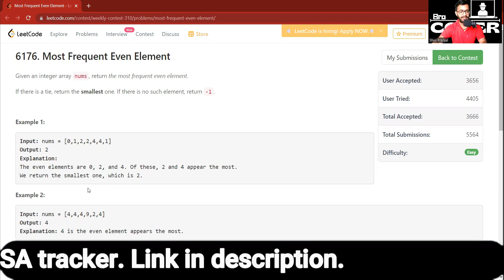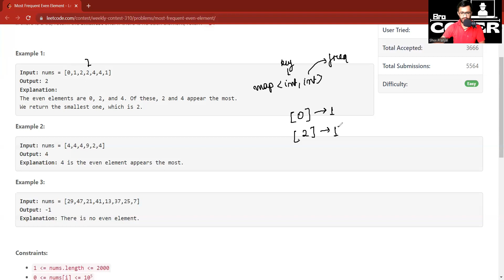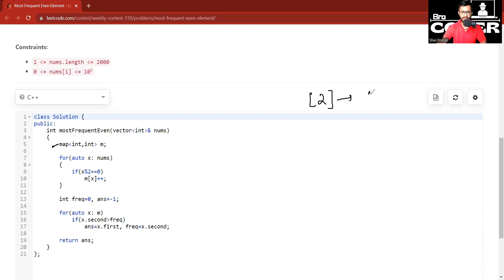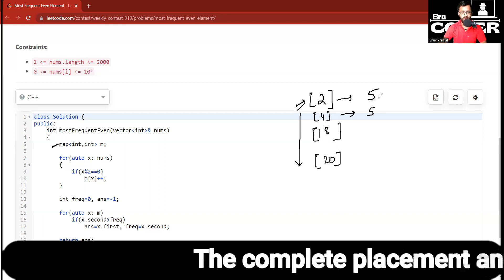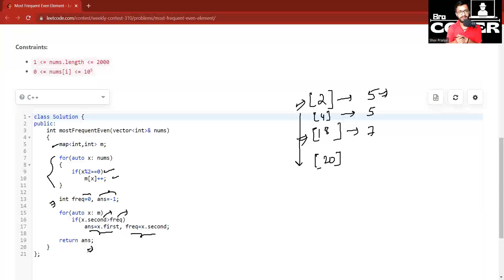2404. Most Frequent Even Element | Leetcode Weekly Contest 310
2404. Most Frequent Even Element of Leetcode Weekly Contest 310

2404. Most Frequent Even Elementy | Leetcode Weekly Contest 310 | LeetCode 2404
2404. Most Frequent Even Elementy | Leetcode Weekly Contest 310 | LeetCode 2404
2404. Most Frequent Even Elementy | Leetcode Weekly Contest 310 | LeetCode 2404
2404. Most Frequent Even Elementy | Leetcode Weekly Contest 310 | LeetCode 2404
2404. Most Frequent Even Elementy | Leetcode Weekly Contest 310 | LeetCode 2404
2404. Most Frequent Even Elementy | Leetcode Weekly Contest 310 | LeetCode 2404
2404. Most Frequent Even Elementy | Leetcode Weekly Contest 310 | LeetCode 2404
2404. Most Frequent Even Element | Leetcode Weekly Contest 310 | LeetCode 2404
2404. Most Frequent Even Element | Leetcode Weekly Contest 310 | LeetCode 2404
2404. Most Frequent Even Element | Leetcode Weekly Contest 310 | LeetCode 2404
2404. Most Frequent Even Element | Leetcode Weekly Contest 310 | LeetCode 2404
2404. Most Frequent Even Element | Leetcode Weekly Contest 310 | LeetCode 2404
2404. Most Frequent Even Element | Leetcode Weekly Contest 310 | LeetCode 2404
2404. Most Frequent Even Element | Leetcode Weekly Contest 310 | LeetCode 2404
2404. Most Frequent Even Element | Leetcode Weekly Contest 310 | LeetCode 2404
2404. Most Frequent Even Element | Leetcode Weekly Contest 310 | LeetCode 2404
2404. Most Frequent Even Element | Leetcode Weekly Contest 310 | LeetCode 2404
2404. Most Frequent Even Element | Leetcode Weekly Contest 310 | LeetCode 2404
2404. Most Frequent Even Element | Leetcode Weekly Contest 310 | LeetCode 2404
2404. Most Frequent Even Element | Leetcode Weekly Contest 310 | LeetCode 2404
2404. Most Frequent Even Element | Leetcode Weekly Contest 310 | LeetCode 2404
2404. Most Frequent Even Element | Leetcode Weekly Contest 310 | LeetCode 2404
2404. Most Frequent Even Element | Leetcode Weekly Contest 310 | LeetCode 2404
2404. Most Frequent Even Element | Leetcode Weekly Contest 310 | LeetCode 2404
2404. Most Frequent Even Element | Leetcode Weekly Contest 310 | LeetCode 2404
2404. Most Frequent Even Element | Leetcode Weekly Contest 310 | LeetCode 2404
2404. Most Frequent Even Element | Leetcode Weekly Contest 310 | LeetCode 2404
2404. Most Frequent Even Element | Leetcode Weekly Contest 310 | LeetCode 2404
2404. Most Frequent Even Element | Leetcode Weekly Contest 310 | LeetCode 2404